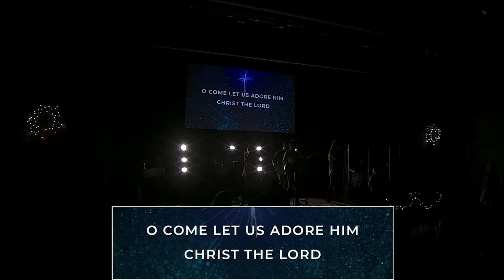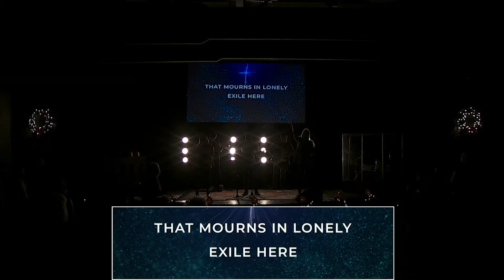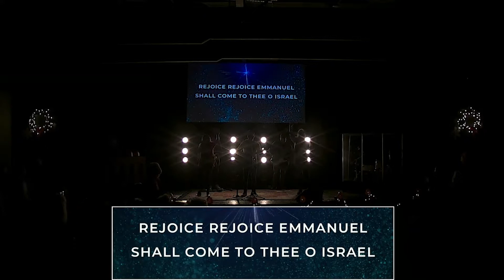Christmas Eve Special (2018) - LSC WRSHP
Lifestone Worship is a collective of friends, lead worshippers, musicians & songwriters a part of Lifestone Church in South Side Pittsburgh, PA.